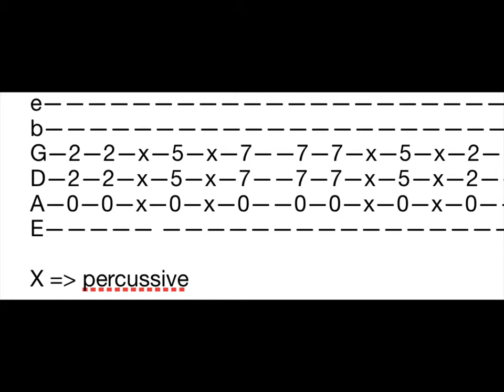Easy & tasty Beginner Blues Rhythm (6) in A (with Tab)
Basic heavy Blues Rhythm with a lot of distortion. For the main idea you donˋt have to play the percussive parts. If you can it will sound a little bit more interesting.

Playing my Fender US Stratocaster and my Boss Katana Amp.